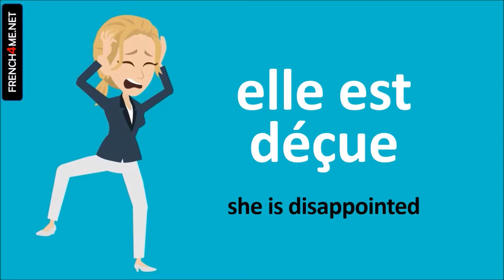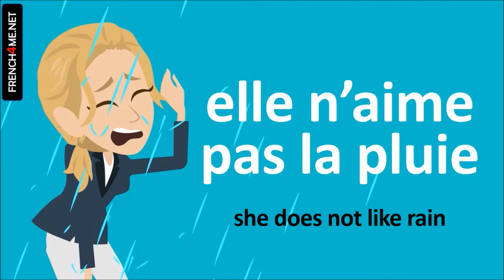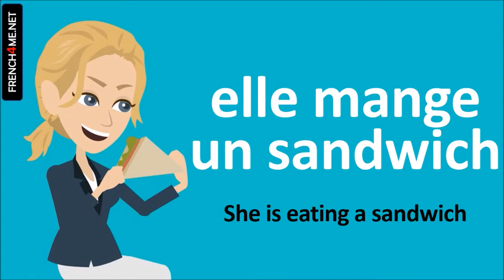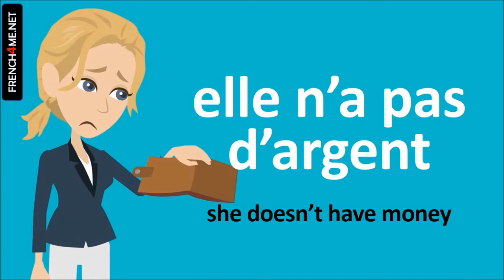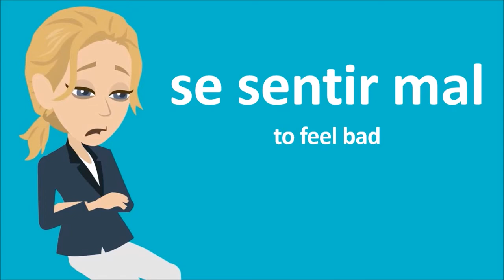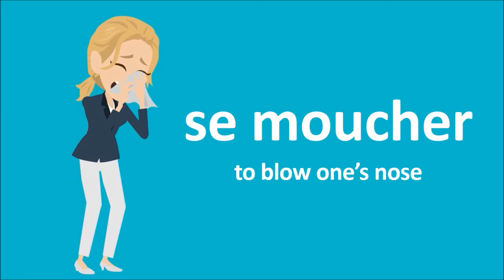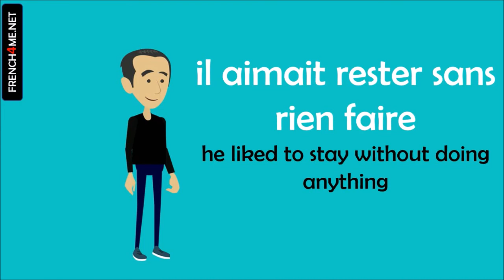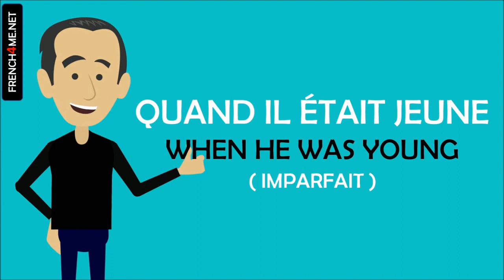Learn French while you drive I 500 Verbs and Phrases